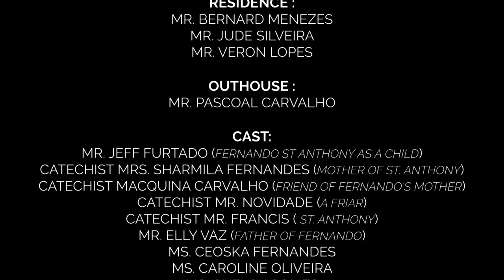Saints Missio | An Event in The Life of St. Anthony of Padua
Mae dos Pobres, Tilamol Parish
2nd Place Winners of Video Presentation
Organized by Quepem Deanery
10 November 2019

CAST:
MS. CEOSKA D'COSTA
MS. CAROLINE OLIVEIRA
MS. CHELCY GOMES
MS. LEORA LOPES
MS. MELCY CARDOZO
MS. MEVISHA VAZ
MS. SNEHAL FERNANDES
MS. RIZA LIMA
MASTER ALRIYO COSTA
MAST. ANSHOY VAZ
MAST. GODWIN CLEMENTO
MAST. JEFF FURTADO (FERNANDO : ST ANTHONY AS A CHILD)
MAST. NEWTON RODRIGUES

CATECHIST MRS. SHARMILA FERNANDES (MOTHER OF ST. ANTHONY)
CATECHIST MACQUINA CARVALHO (FRIEND OF FERNANDO'S MOTHER)
CATECHIST MR. NOVIDADE CARVALHO(A FRIAR)
CATECHIST MR. FRANCISCO COSTA( ST. ANTHONY)
PARENT MR. ELLY VAZ (FATHER OF FERNANDO)

SR. VIOLET XAVIER, FC
(NARRATION)

COORDINATOR : MISS ELAINE AMBERLEY TEMUDO

MR. AARON FERNANDES
MR. ALESTON CARVALHO
MR. EDGAR WARREN TEMUDO

SONG LYRICS & SUNG BY:
CATECHIST MRS. BINNY BARBOSA

BACKGROUND SCORE:
JUDE SILVEIRA

*OUR GRATITUDE:*
BLESSED _LOCATIONS_ :
OLMOPC, TILAMOL
CHAPEL, BETHMODI
CHAPEL, DAVODXETH

 _RESIDENCE_ :
MR. BERNARD MENEZES
MR. JUDE SILVEIRA
MR. VERON LOPES

 _OUTHOUSE_ :
MR. PASCOAL CARVALHO

Reference: st anton milagrincho bhokt
Uzvaddaupi Pri. John D'Silva

VIDEOGRAPHY:
JUDE SILVEIRA